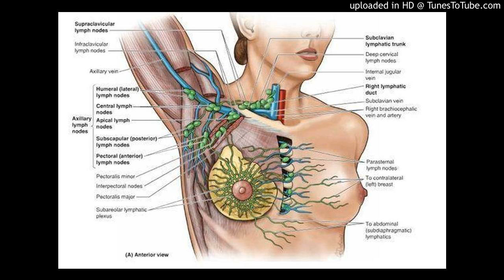Sentinel lymph node biopsy (SNB) following neoadjuvant chemotherapy (NAC)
A Predictive Model for Axillary Node Pathologic Complete Response after Neoadjuvant Chemotherapy for Breast Cancer.

Ann Surg Oncol. 2018 Jan 24;:

Authors: Kantor O, Sipsy LM, Yao K, James TA

Abstract
BACKGROUND: Recent trials have suggested the feasibility of performing a sentinel lymph node biopsy (SNB) following neoadjuvant chemotherapy (NAC). The selection of suitable patients for this approach remains controversial. We developed a predictive model to identify patients most likely to benefit from SNB following NAC.
METHODS: The National Cancer Data Base was used to identify patients with clinically node positive (cN+) breast cancer undergoing NAC followed by breast surgery and axillary lymph node dissection (ALND). Patients were randomly assigned to a 70% testing or 30% validation cohort for model development. A predictive model was built based on significant factors associated with pathologic nodal response (pN0) and breast response.
RESULTS: Using the testing cohort (n = 13,396), multivariate regression was used to identify predictors of pN0 based on preoperative factors. Younger age, hormone receptor (HR)-negative/Her2-negative, HR-positive/Her2-positive, HR-negative/Her2-positive, high-grade, ductal histology, cN1 versus cN2, and extent of breast response were all significant independent predictors of pN0 on adjusted analysis. The odds ratios translated into a 10-point scale correlating to a stepwise increase in pN0 response. The area under the curve for the ROC curves for the testing and validation cohorts was 0.781 and 0.788, respectively (p  0.01).
CONCLUSIONS: Our model incorporates known preoperative factors to predict the likelihood of pN0 response in patients with cN+ disease who undergo NAC. For patients with high scores, SNB should be considered over ALND, because these patients have a greater likelihood of having negative nodes at final pathology.

PMID: 29368152